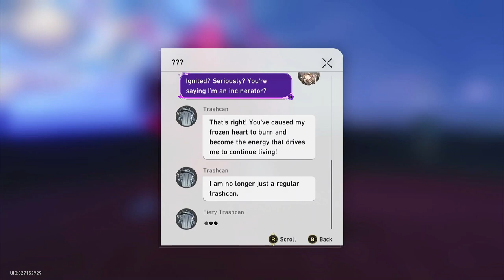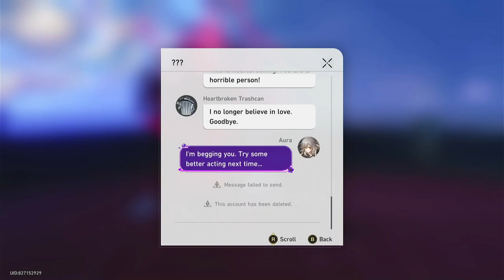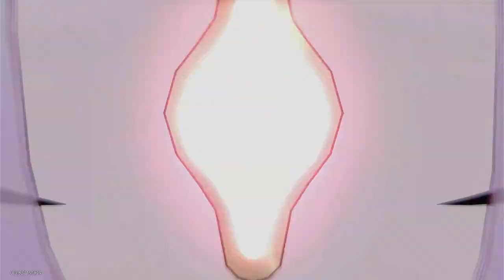Honkai Impact Daily (16-Mar-2024)